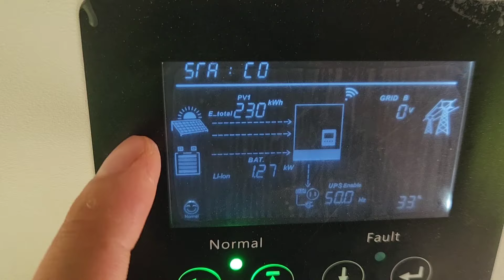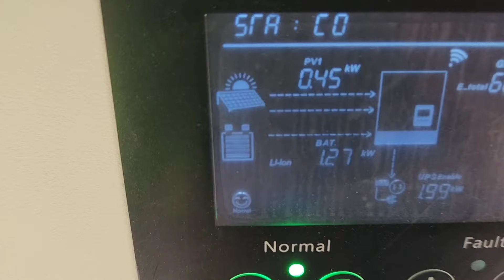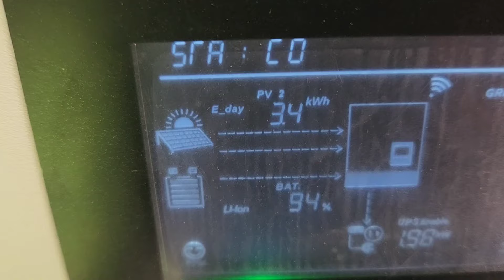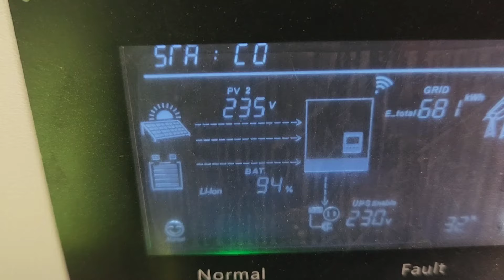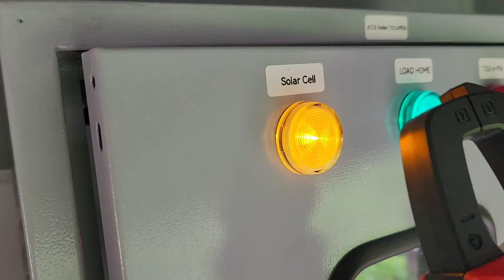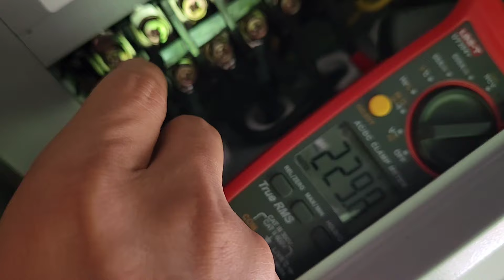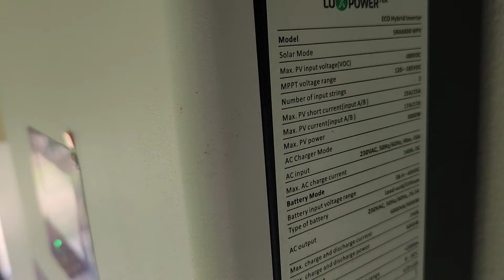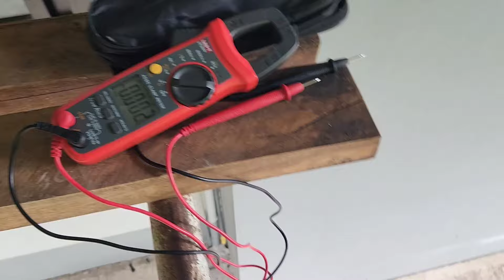ฝนตกก็ใช้ไฟฟรี ๆ โซล่าเซลล์ Luxpower 6kw.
สนใจติด โทร หรือ line  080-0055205